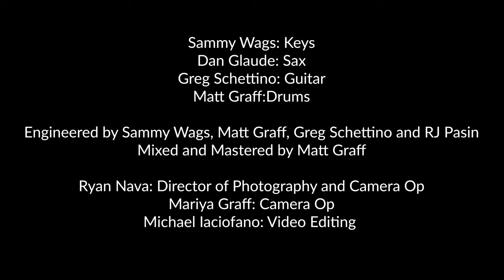"We Will Name Him Joseph" - Mr. Clifford- Live in Studio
"We will Name Hime Joseph" by: Mr. Clifford
Recorded live at The Koop Studio, Irvington, NY

Featuring:
Dan Glaude - Saxophone
Matt Graff - Drums
Greg Schettino - Guitar
Sammy Wags - Organ/Wurlitzer Electric Piano/Synth Bass

Director of Photography and Camera Op: Ryan Nava
Camera Op: Mariya Graff
Video Editing: Michael Iaciofano

Audio:
Engineered by Sammy Wags, Matt Graff, Greg Schettino and RJ Pasin
Mixed and Mastered by Matt Graff

Special thanks to  Michael McDonald for the inspiration.